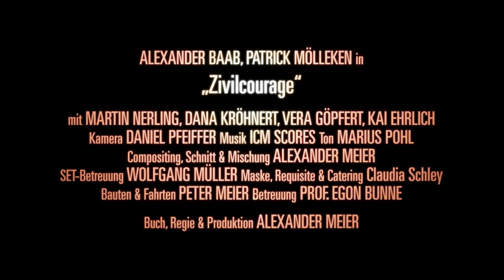"Zivilcourage" - Trailer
Trailer zum Kurzfilm "Zivilcourage" von Alexander Meier.
Mit Alexander Baab, Patrick Mölleken, Martin Nerling, Dana Kröhnert, Vera Göpfert, Kai Ehrlich.
Kamera: Daniel Pfeiffer